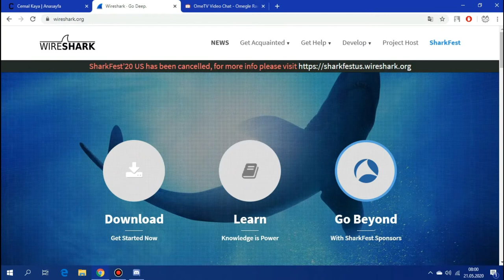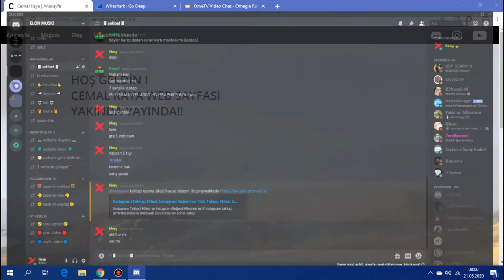DİSCORD ÜZERİNDEN İP BULUNUR MU ? NASIL ?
RAMAZAN BAYRAMINIZ MÜBAREK OLSUN